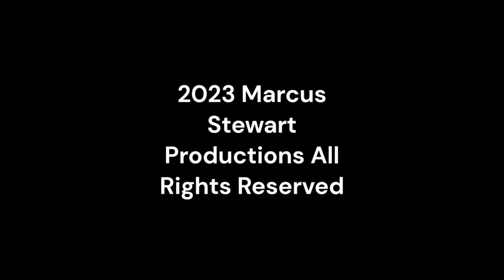Monday Night Mayhem 505